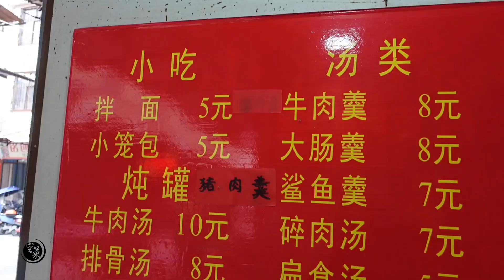泉州“特牛的烧肉粽”，三代传承了上百年，6元一个甜辣酱是绝配